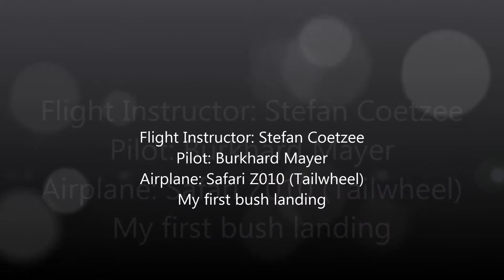My first bush landing